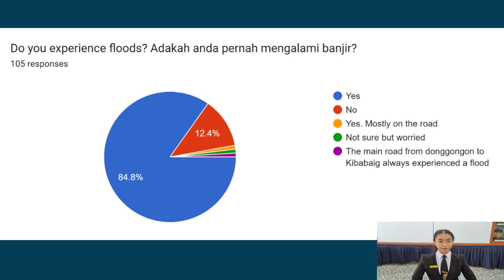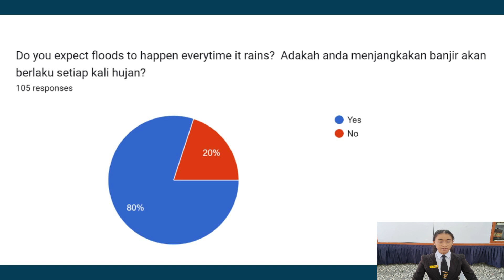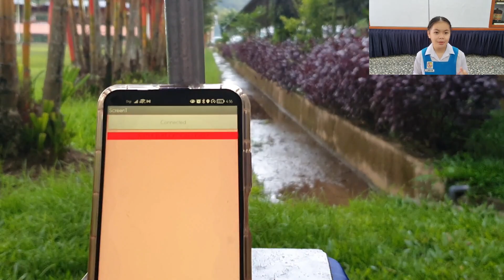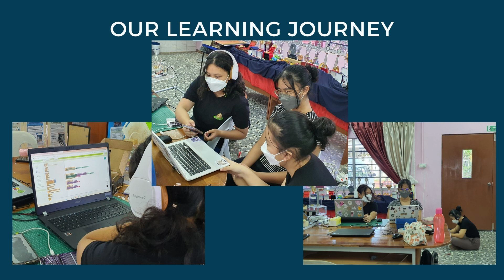S196 The Wiver | KLESF International Challenge 2022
Number: S196
Title of Project: The Wiver
Name of participant #1: CHARLIZE HOPE ENSINGAN GARAI
Name of participant #2: AHUVIA RINAI CLERANCE
Name of participant #3: WAVERLY RHYS TANN
Name of School: SM St Michael, Penampang Sabah
Project theme: Sustainable Cities and Communities (SDG 11)
Category: Secondary school (13 - 18 years old).

Abstract of Project:
“Wiver” is an alert system device that detect level of water in the river. It helps to alert people regarding the water level with the sound of a siren, LED lights and App notification. In "Wiver", there are three water sensors to detect the water level, which are normal, above average, and high. When the water level hits above average, "Wiver" will activate the siren and the yellow LED would light up to alert people. When the water hits high, there would be another siren and a red LED to alert the residents that the water level has reached critical. This way, people have time to prepare themselves before the flood occurs. Notification from an App also alert the residents even if they are not at their homes or if they are asleep.
How our Product relate to SDG 11- Sustainable cities and communities
Target 11.5: By 2030, significantly reduce the number of deaths and the number of people affected and substantially decrease the direct economic losses relative to global gross domestic product caused by disasters, including water-related disasters, with a focus on protecting the poor and people in vulnerable situations.